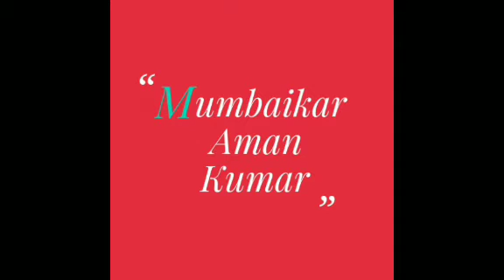Sadak Suraksha ,Jeevan Rakhsa | Actor Akshay Kumar become Brand Ambassador of Road Safety Mission 🔥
Contact at Number for This noble cause .Thanks :) in advance from the behalf of poor , needy people who really needs some good way of living which we provide them on every weekand .

Dosto Is Video Mein Maine Apko   Dosto Is Video Mein Maine Apko Sadak Suraksha ,Jeevan Suraksha  ki baat ki hai , Jisko Explain Karne Ki Koshish Ki Hai

Full Details  :-
Aman Kumar

Celebrate the festival with your family and friends but do not forget to watch all the funny videos by Mumbaikar Aman Kumar

Iss channel ki earning se poor people's ko funding hogi. Slum,s kids ko education provide ki jayegi...so agar aap subscribe krke channel ko isme apka sehyog de to apka dil se shukriya,dhanyavaad ..apka apna Mumbaikar Aman Kumar जिन बच्चों को स्कूल की किताबें चाहिए और जो बच्चे स्कूल की फीस नहीं भर सकते हैं, वो लोग jarur सम्पर्क करें। इस मैसेज and hamare videos को जितना हो सके, फारवर्ड करे। आपकी मदद से किसी बच्चे की जिंदगी संवर सकती है। जरूर पढ़े और ओरो को भी भेजे.
आप सभी को यह सूचित करते हुये अत्यंत हर्ष हो रहा हैं, की आप का अपना लोकप्रिय चैनेल " Mumbaikar aman Kumar " अब आप yaha पर देख सकते है। आप सभी के भरोसे ओर साथ के कारण आज हम इस मुकाम को पा सके है। और आगे भी "Mumbaikar aman Kumar " जनता की आवाज़ बनकर देश की हर समस्या और खबरों को आप सभी के बीच लाता रहेगा।

Actor Akshay Kumar is become Brand ambassador of Road Safety mission | Drive your Vehicle safely .